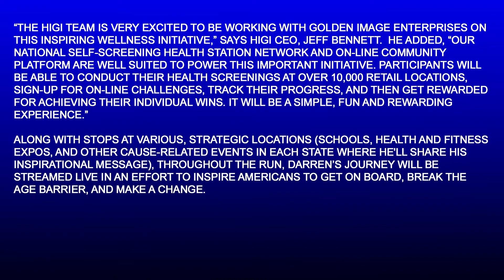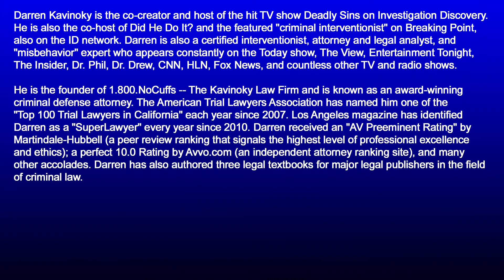Video News Release - Darren Kavinoky & Kyle Gaffney Run Across America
Darren Kavinoky, Television Personality And Founder Of 1-800-NO-CUFFS, Celebrates His 50th Year By Aligning With Golden Image Enterprises To Complete Historic Run Across America

Kicking off Golden Image’s ‘What’s My Win’ initiative, Darren Kavinoky will be running across America to inspire change, raise awareness, and prove that age is just a number

LOS ANGELES, CA – Paul Ring, President of Golden Image Enterprises, proudly announced today that Golden Image has aligned with television personality, entrepreneur, and founder of 1-800-NO-CUFFS, Darren Kavinoky to kick off the Golden Image What’s My Win (whatsmywin) initiative with a historic run across America.

In the Spring of 2017, social media influencer and new face of 50, Darren Kavinoky will lace up his sneakers at the Santa Monica Pier and embark on the journey of a lifetime. Darren has committed to becoming one of only a few humans over the age of 50 to run (not walk) across the United States. Along with his road crew, Darren will be bringing along a few million social media followers, celebrity friends, and anyone who wants to join him for a jog, as he raises awareness for critical issues like adolescent and adult obesity, addiction awareness, erasing the mental health stigma, the importance of monitoring your own health, and redefining what it means to be 50, to name a few.

Darren Kavinoky commented, “I couldn’t possibly be more humbled, grateful, and excited to be a part of such an important journey. I’m doing this run because I believe that our limitations are entirely self-imposed. As a newly minted fifty-year-old, I want to do my part to destroy that myth.” Kavinoky continued, “It is critical to note that this run is not about me! This run across America is about finding ordinary people doing extraordinary things, and empowering them to share their own experience, strength, hope, and wins with even more people around the globe. That’s why I’m going to be stopping at as many Higi health stations, select retailers, and partner organizations across the entire country to start the conversation about wellness and recognize those making a difference. Without our team of partners, this would be merely an impossible dream; thankfully, because of them, this is now a reality.”
With Golden Image’s What’s My Win initiative, Darren Kavinoky, various strategic partners, celebrities, musicians, media personalities, and initiative supporters will be promoting whatsmywin across all social media platforms to find, recognize, and reward individuals around the world for their wellness wins.

The moment an individual shares their win with whatsmywin on social media and tags Golden Image Enterprises (@GoldenEntertai3) or Darren Kavinoky (@DarrenKavinoky) in their post, they become eligible to receive discounts, downloads, and prizes from strategic partners supporting the initiative. In an effort to encourage, not intimidate, the What’s My Win initiative exists to inspire humans to find their own wins regardless of where they are on their respective journey. As long as it is one positive step toward wellness, it is a win for us all. Darren and his team will literally be running from town to town across the United States in an effort to find people who have shared their wins and recognize them for their accomplishments.

“The What’s My Win initiative was created to recognize and celebrate the importance of finding your own path toward a better you, and embracing the fact that each and every step toward wellness is a win; Darren Kavinoky is the ultimate embodiment of the initiative and it is a true honor to be a part of his heroic journey,” said Paul Ring. He continued, “Darren Kavinoky and his personal story are truly extraordinary, and his commitment to inspiring and creating change by literally running into communities across our beautiful country to find people making a difference is at the core of what makes his journey so special.”

Along with stops at various, strategic locations (schools, health and fitness expos, and other cause-related events in each state where he'll share his inspirational message), throughout the run, Darren’s journey will be streamed live in an effort to inspire Americans to get on board, break the age barrier, and make a change.

Jed Wallace
Street Relations, Inc.